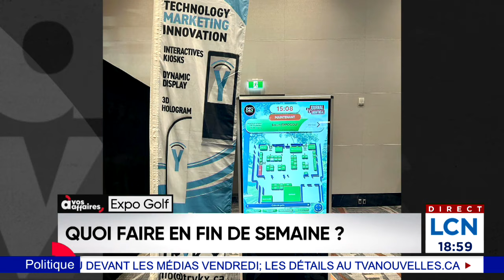Quoi faire en fin de semaine? : entrevue